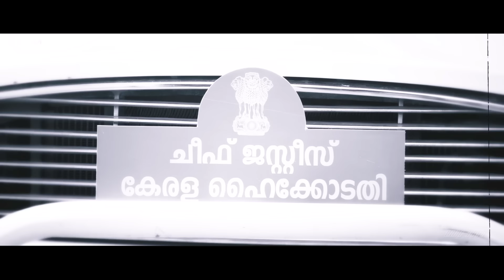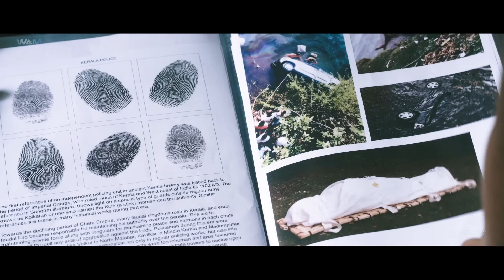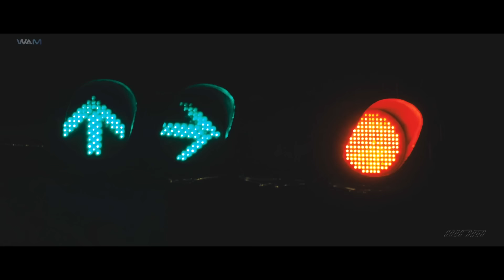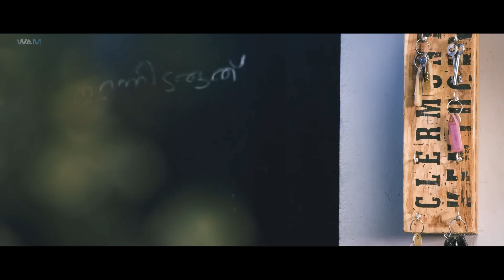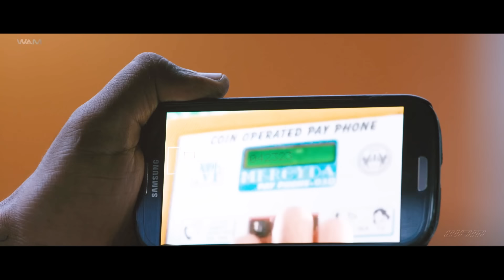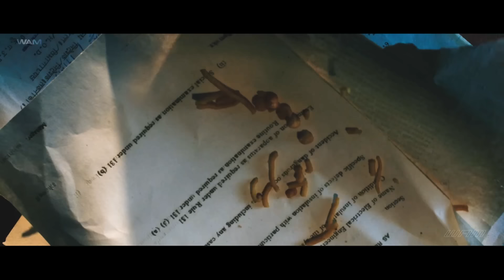Blockbuster South Superhit Hindi Dubbed Action Movie In Hindi Dubbed || Mohanlal, Anusree, Meenakshi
Credits:
Directed by Priyadarshan
Screenplay by Priyadarshan
Story by Govind Vijayan
Starring Mohanlal, Anusree, Baby Meenakshi, Samuthirakani, Nedumudi Venu & Vimala Raman
Edited by M. S. Ayyappan Nair